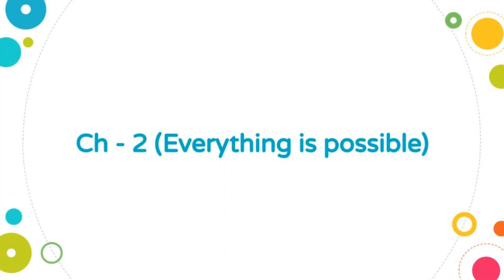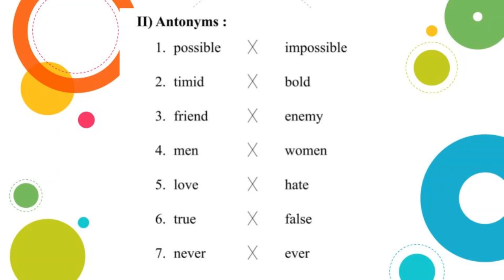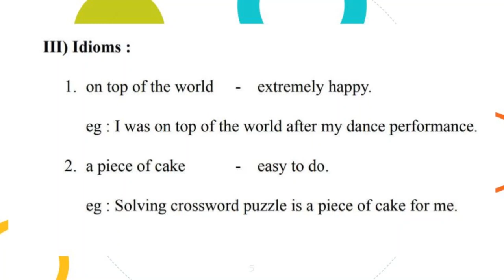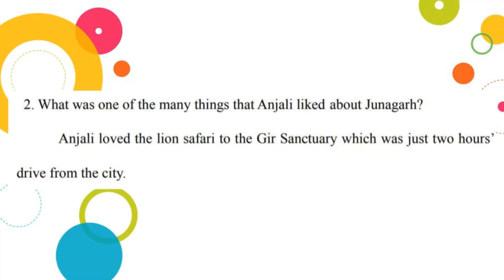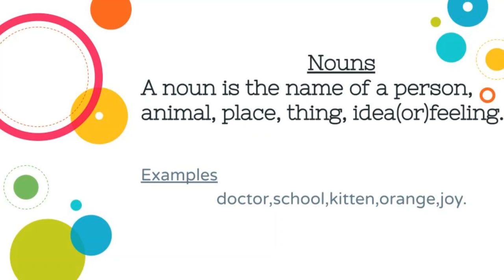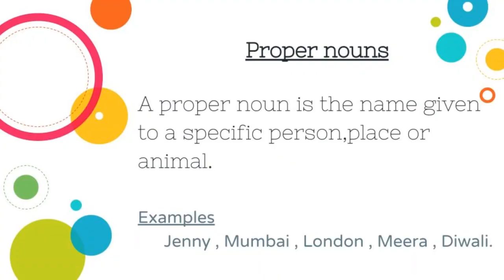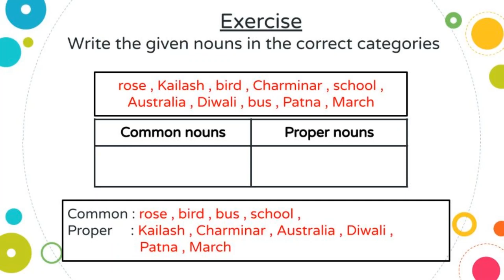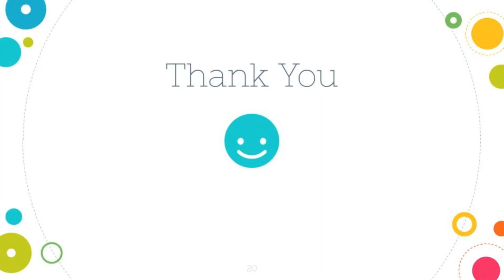GRADE IV ENGLISH (CH2 EVERYTHING IS POSSIBLE) REVISION